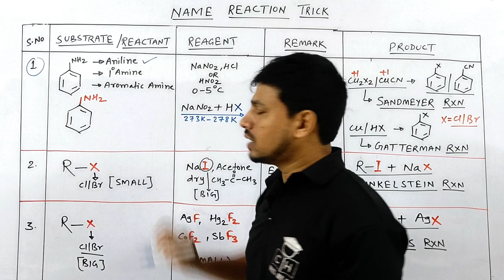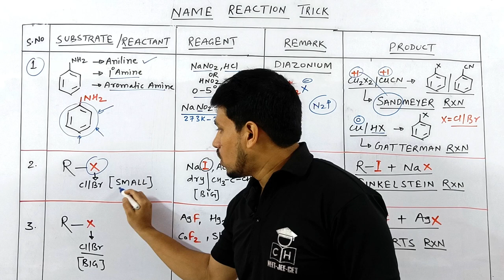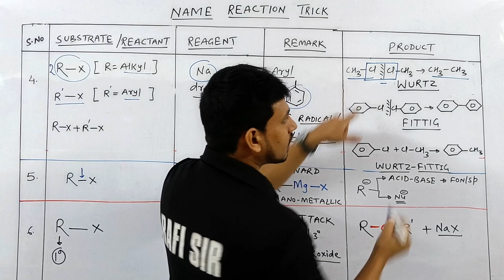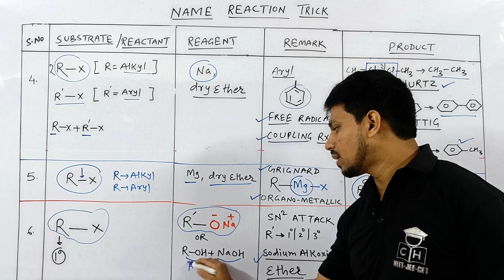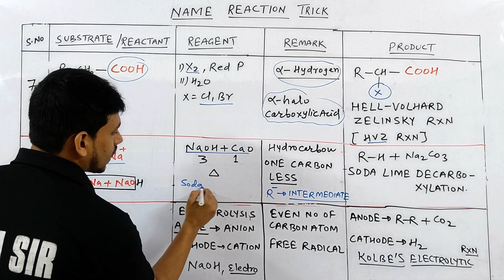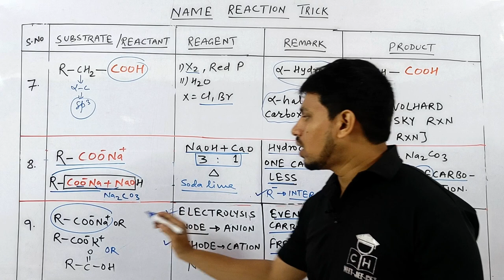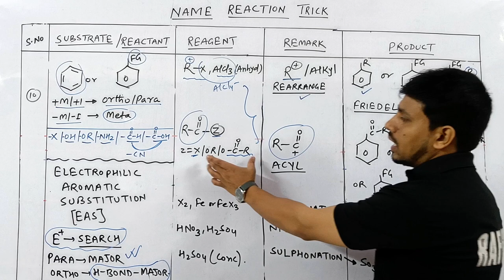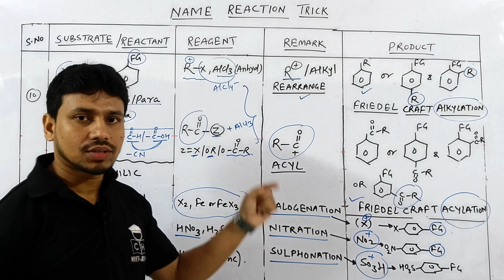NAME REACTION #01 | ORGANIC CHEMISTRY | TRICK | JEE MAINS | NEET | COMPETITIVE HUB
@COMPETITIVE HUB
alcohol phenol ether name reaction
name reaction in organic chemistry class 12
name reaction
name reaction class 12
name reaction of alcohol phenol and ether
name reaction of organic chemistry
kolbe reaction
kolbe reaction class 12
reimer tiemann reaction
reimer tiemann reaction class 12
reimer tiemann reaction mechanism
reimer tiemann reaction trick
williamson ether synthesis
williamson synthesis reaction class 12
Williamson synthesis
dow's process reaction class 12
dow's process

00:00 INTRO
00:35 SANDMEYER REACTION TRICK
03:40 FINKELSTEIN REACTION TRICK
04:35 SWARTS REACTION TRICK
05:05 WRUTZ REACTION TRICK
07:55 GRIGNARD REAGENT TRICK
09:30 WILLIAMSON ETHER SYNTHESIS TRICK
11:10 HELL VOLHARD ZEILENSKY TRICK
12:45 SODALIME DECARBOXYLATION TRICK
15:05 KOLBE'S ELECTROLYSIS TRICK
16:35 FRIEDEL CRAFT TRICK
21:55 NEXT VIDEO IDEA